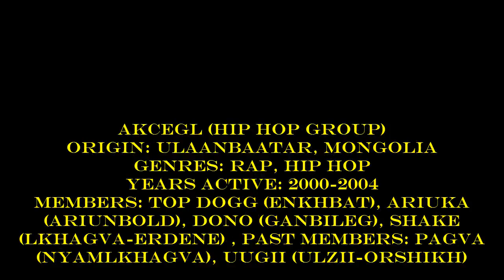AKCEGL - Бидний амьдрал хип хоп (2001 он)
AKCEGL (hip hop group)
Origin: Ulaanbaatar, Mongolia
Genres: Rap, hip hop
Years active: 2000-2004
Associated acts: Digital, Old school, Neg horoolol, Erkh Chuluu etc.
Members: Top Dogg (Enkhbat), Ariuka (Ariunbold), Dono (Ganbileg), Shake (Lkhagva-Erdene) , Past members: Pagva (Nyamlkhagva), Uugii (Ulzii-Orshikh)